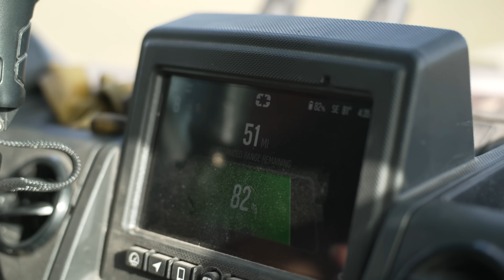The Cat & Mouse With Crown Royal // Lee & Tiffany Lakosky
Tiffany has been playing cat and mouse with  Crown Royal now for 2 years (a 6.5 year old buck), and  after  some strategic summer projects to put him in range, it's clear that the trap is working. It's only a matter of time now before the Rage finds its mark. Here is a look at how the story has been building thus far in the 2024 season.

SAVE 20% on Mountain Ops Site-wide